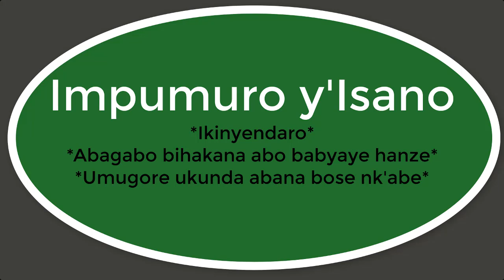Impumuro y'Isano | Ikinamco ya kera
Iyi kinamico nubwo unyuzamo ugasetsa ariko mu by'ukuri ni inkuru ibabaje ku ruhande rw'abasore babiri Kavamahanga na Miruho. Abana b'ibinyandaro bashakisha se wababyaye

Papa w'aba bana ubu ni umukire ndetse yashakanye n'umugore w'umusirimu ariko babuze urubyaro. Icyakora yamuhishe ko yaba yarigize abyara hanze nubwo umugore ahora amwinginga ngo azamushakire akana haze maze akamurere. Kera kabaye rero, umwana yavuze i Goma muri Congo, akorera impanuka mu mujyi wa Kigali yari agezemo bwa mbere ariko amaherezo aza kugera mu rugo rwa se.

Izina nyaryo ry'iyi kinamico ni Impumuro y'isano, ikaba yakinnywe mbere ya Jenoside akaba ariyo mpamvu wumvamo inyito z'ahantu ubu zitagikoreshwa (nka Zaire).